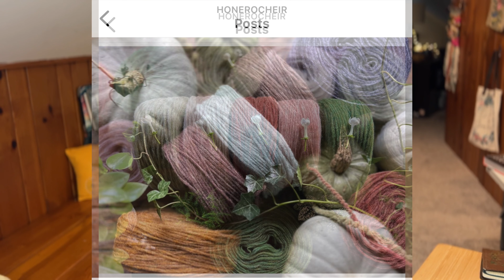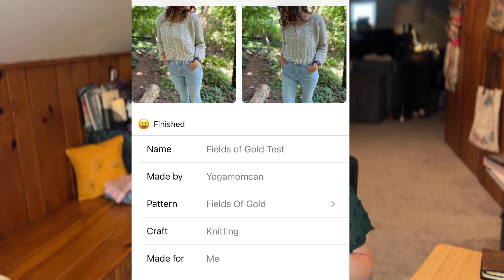Makers and Muses Ep1: Knitting a Good Yarn Podcast, Nutiden Yarn, and the Magnolia Sweater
Welcome to my new channel! This is episode 1 of what I plan to be a series exploring the human experience of creativity, inspiration and the muses.

In this episode of Makers and Muses I look at the way inspiration travels between knitters and the way it influences our makes through my love of the Knitting a Good Yarn Podcast, the sweaters Jackie and Carmen make, and my exploration of the new to me fiber, Nutiden. It also features one of my works in progress, the Magnolia Bloom sweater by Camilla Vad.

Links to Instagram and Youtube as appropriate for Nutiden, Knitting a Good Yarn, Jackie and Carmen's project pages as well as mine can be found

Navigate between the tabs to find all sorts of goodies as well as spoilers from future episodes!
Here's an easy shortcut to Knitting a Good Yarn so you can easily join there! @knittingagoodyarnpodcast5765